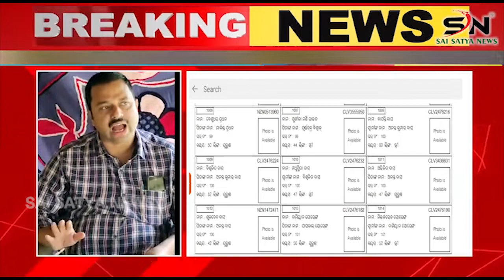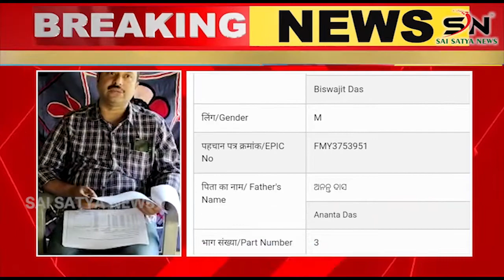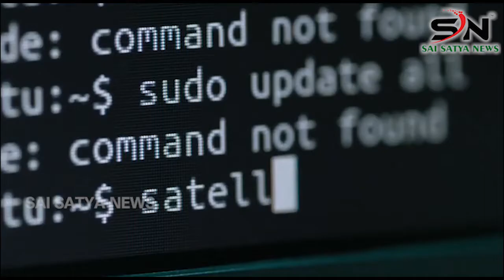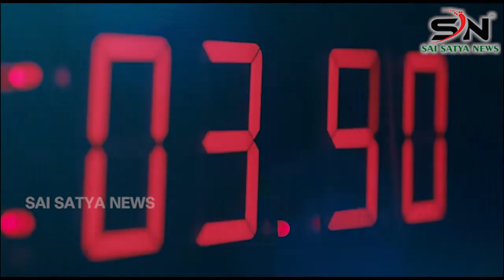ବିଶ୍ୱଜିତ୍ ଦାସଙ୍କ ନାମରେ ଦୁଇ ଜାଗାରେ ଭୋଟର ତାଲିକାରେ ନାମ ଥିବା ବିଷୟରେ ପ୍ରତିକ୍ରିୟା ରଖଛନ୍ତି ସମାଜସେବୀ।